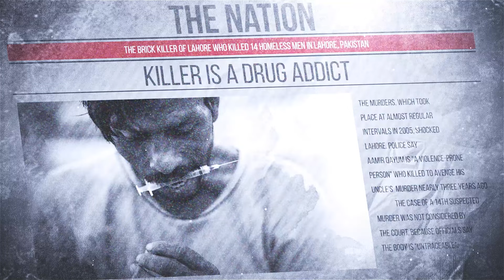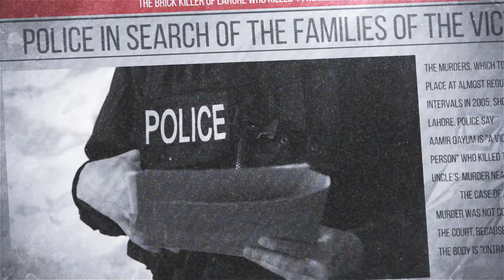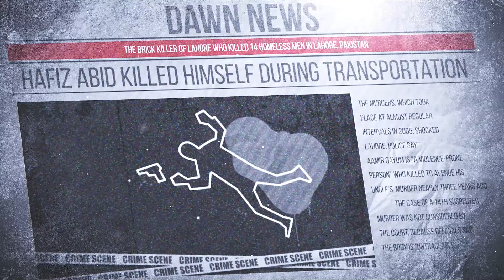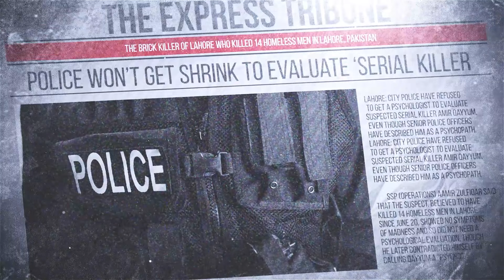The Brick Killer of Lahore | Amir Qayyum | RB Goher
Amir QAYYUM; People living in the Walled City have with Lahore Police’s cooperation caught the alleged killer of 14 homeless people early Tuesday morning from Azam Cloth Market.
Aamir’s family abandoned him when he was a child, after which he (Aamir) lived with his maternal uncle Dr Shahid. Unidentified people murdered his uncle and a friend, Punjab Police Inspector Khwaja Rizwan, on September 25, 2003
Aamir said he was taking revenge of his uncle’s murder from society because, according to him (Aamir), his family got scattered, the SSP said, adding that Aamir admitted being behind 16 incidents in which 14 people were killed while two were seriously injured.
When Aamir was asked why he attacked his victims with stones, he said, “When there are weapons available on the road, why spend money?”
Aamir lived a very simple life and before killing the unidentified person in Nasserabad he earned Rs 130 by washing cars at Liberty Market and spent Rs 15 on dinner, the SP said. Aamir was a drug addict and was arrested a year ago by Gujjarpura Police, the SP said, adding that Aamir used to live in a rented room in the Shadbagh area.
An anti-terrorism court in the Pakistani city of Lahore has sentenced to death an alleged serial killer who has been convicted of murder.
Aamir Qayum is also charged with bludgeoning to death 12 other people - verdicts are expected next week.
The victims, mostly labourers who slept rough on the streets, were hit with rocks or bricks as they slept. Qayum, 25, was arrested in July last year.
Media called the attacker the "brick killer" because of the manner of death.
The murders, which took place at almost regular intervals in 2005, shocked Lahore.
Police say Aamir Qayum is "a violence-prone person" who killed to avenge his uncle's murder nearly three years ago.
The case of a 14th suspected murder was not considered by the court, because officials say the body is "untraceable".

crime story of Pakistan
crime story of the world
crime story of Lahore
the biggest crime of Pakistan
the biggest crime of the world
serial killers of Pakistan
serial killers of the world
serial killer of Lahore
the brick killer
pathar maar group